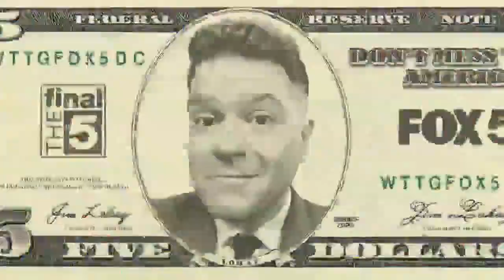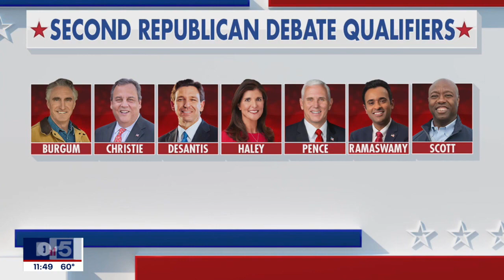Larry Elder runs for President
He's a familiar face in the media, and was the leading Republican vote-getter in the recent California recall election. Now Larry Elder is setting his sights on the White House. He tells "The Final 5's" Jim Lokay why he's in the race, and why he says he's been shunned from the GOP debate stage so far.